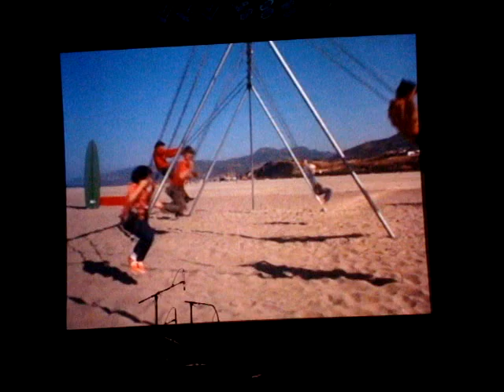Monkees-I Wanna Be Free, Escondido 11/8/2012